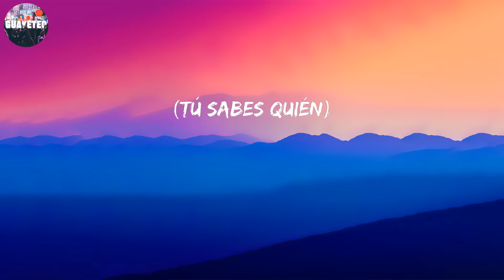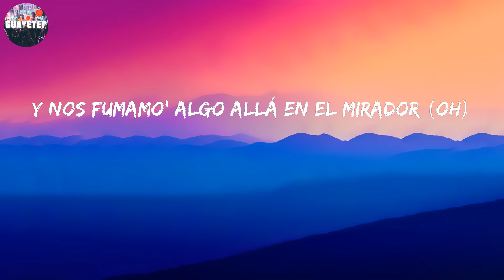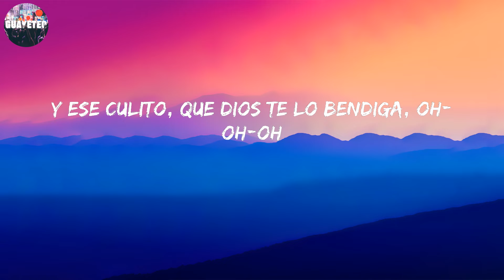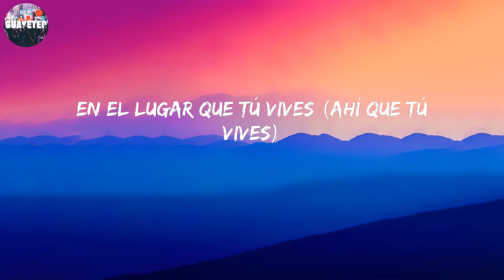Blessd - Medallo (Letra/Lyrics)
Y ponte chimba pa' mí, que yo paso a recogerte, Pa' que nunca me olvides, Mami, tú solo escribe

Letra:

(Yeah)
(Blessd)
Y ponte chimba pa' mí, que yo paso a recogerte
En el lugar que tú vives (lugar que tú vives)
En el lugar que tú vives (en el barrio)
Y si te paso a buscar
Y nos fumamo' algo allá en el mirador (oh)
Yo te recojo en la G Wa'
Pa' darte rico, no puedo en Aventador
En el lugar que tú vives (que tú vives)
Ponte bonita pa' mí, que yo paso a recogerte
En el lugar que tú vive' (que tú vive')
Mientra' que en la Tierra haya vida (hay vida)
Tú ere' mi perla escondida
Capeamo' Phillie' en el barrio
En el lugar que tú vives (ahí que tú vives)
Yeah
Ovy On The Drums (Team Y)
El Bendecido
El Bendito
Holla
Justin Quiles
KristoMan
Lenny Tavárez
Jara